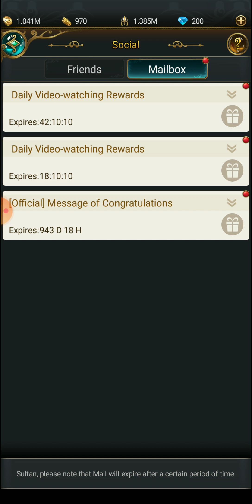Game of Sultans Let's Play Game Glimpse